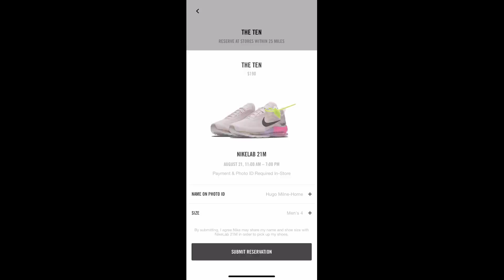Off White Nike Serena Williams Air Max 97 Live Cop on SNKRS Pass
Getting the Off Off White Nike Serena Williams Air Max 97 on SNKRS Pass for retail. This is probably the most hyped shoe I've ever gotten on nike! These have already sold so they are not for sale!